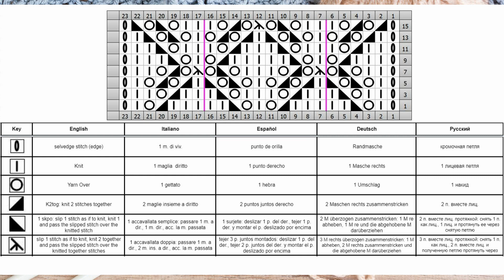Lace Diamond Stitch Pattern | Ajour-Rautenmuster stricken | Punto Rombi ai ferri| Punto Rombo calado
Lace Diamond Stitch Knitting Pattern
Ajour-Rautenmuster stricken
Punto Rombi Traforato ai ferri
Punto Rombo Calado a dos agujas
Ажурные ромбы спицами